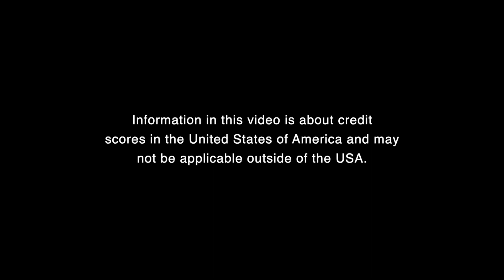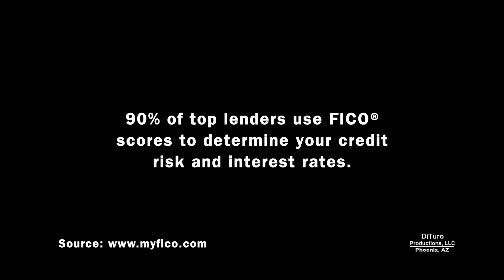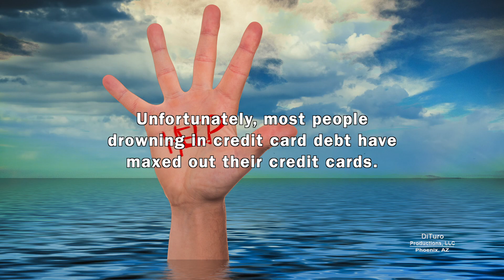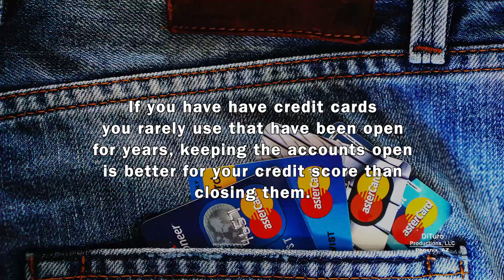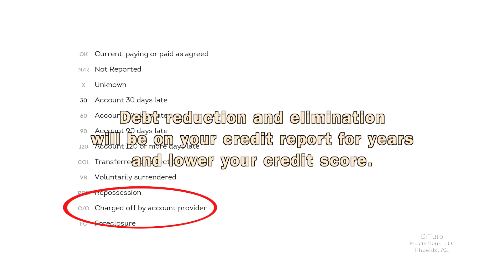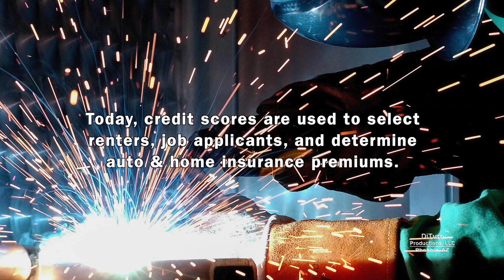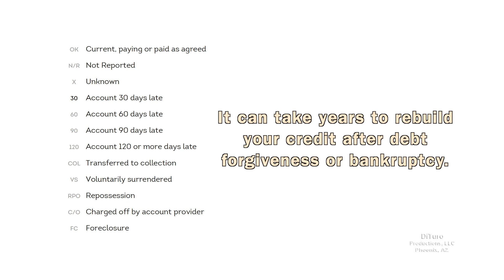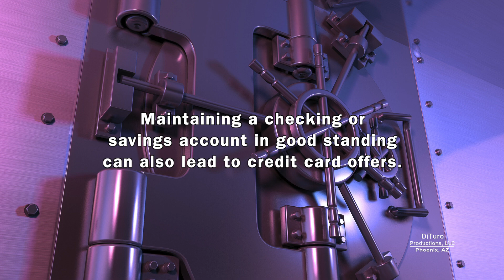Why A High Credit Score Matters (DiTuro Productions, LLC)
Why low credit scores score affect more than being denied credit or paying higher interest rates.  In this video:

• What is a credit score? 00:40
• What affects your credit score. 2:07
• Low versus high scores. 5:24
• Who uses your credit score. 6:05
• Improving your credit score. 7:05